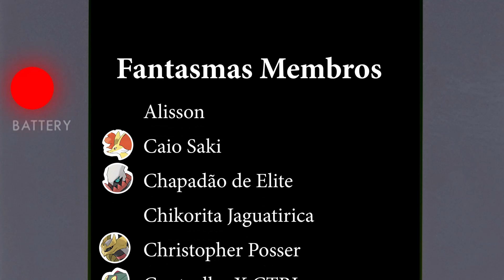10 POKÉMON ABANDONADOS / LIBERTADOS POR SEUS TREINADORES !! (VOCÊ SE LEMBRA ??)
2º Canal: youtu.be/tpnWPhYYJ0A

Roteiro: Leandro S. Ferreira